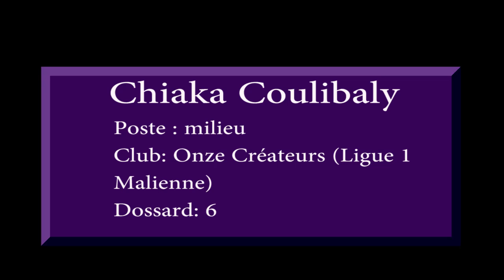Chaka Coulibaly; milieu talentuex des Onze Créateurs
Chaka Coulibaly; milieu talentuex des Onze Créateurs. Rejoignez Planète sports Mali Tv pour bénéficier d'avantages exclusifs :